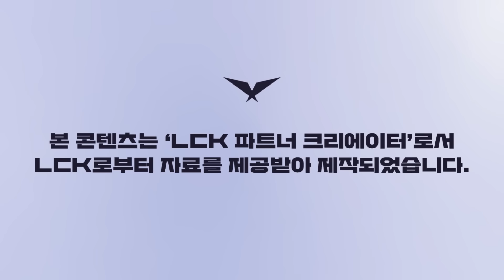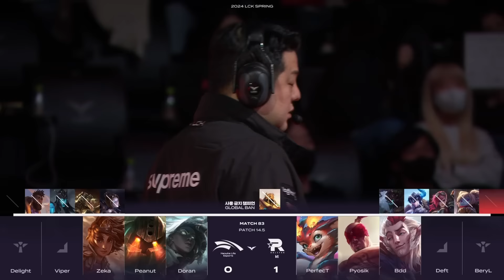03.21｜KT vs HLE 하이라이트｜LCK 스프링 수염펍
다시보기 (고정댓글 참고)

00:00 인트로
00:33 1세트 - 밴픽
01:44 1세트 - 인게임
19:05 1세트 - 종료
19:58 1세트 - POG
20:09 2세트 - 밴픽
21:43 2세트 - 인게임
32:09 2세트 - 종료
32:30 2세트 - POG
32:41 3세트 - 밴픽
34:19 3세트 - 인게임
45:25 3세트 - 종료
45:47 3세트 - POG